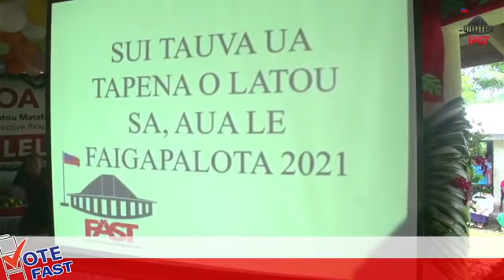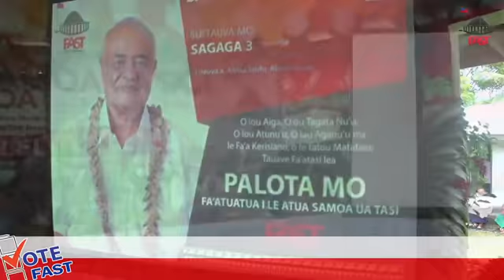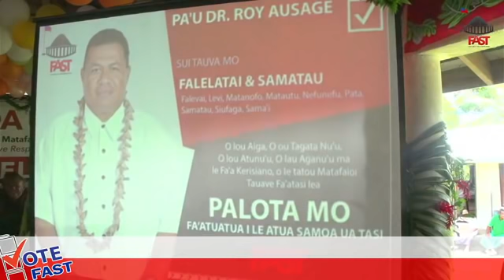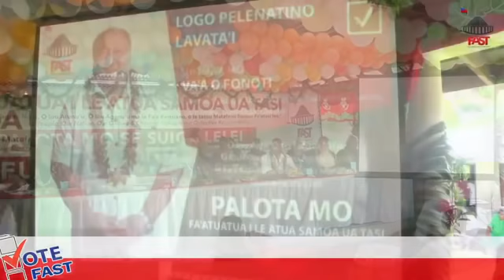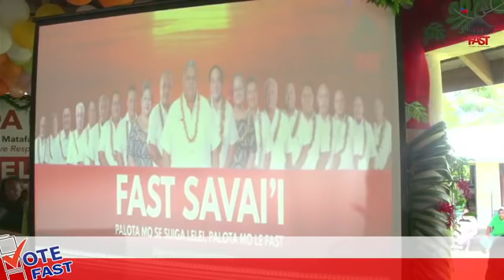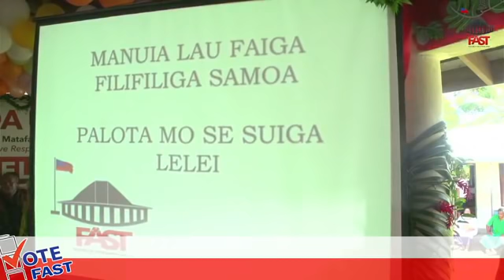Sui Tauva mo le Itumalo - Alataua i Sisifo Afioga Seuula Ioane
Fa'atuatua i le Atua Samoa Ua Tasi
(F.A.S.T AIGA)SAILIGA TOFA & SAVALI FA'AMALAMALAMA
17/02/2021
SAVAII
ITUMALO #14